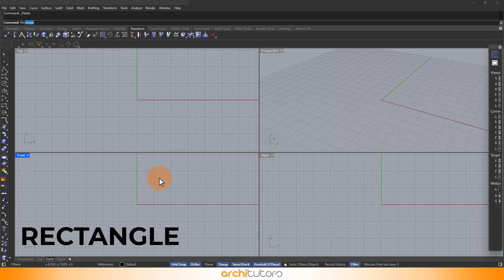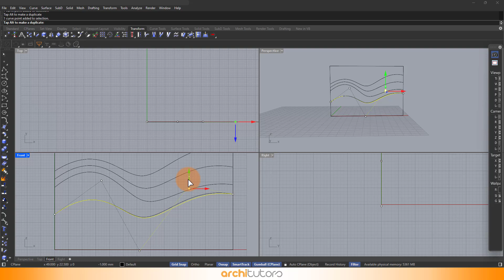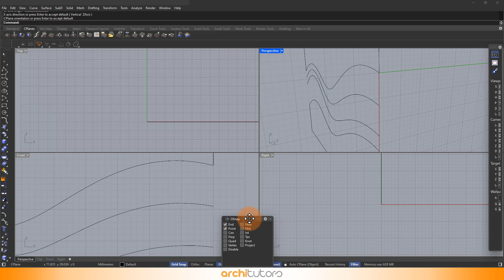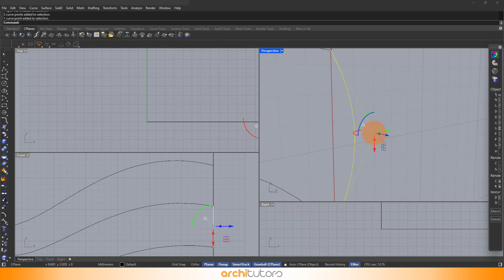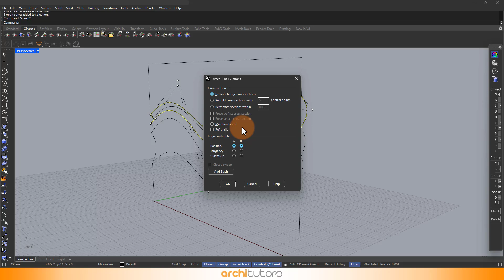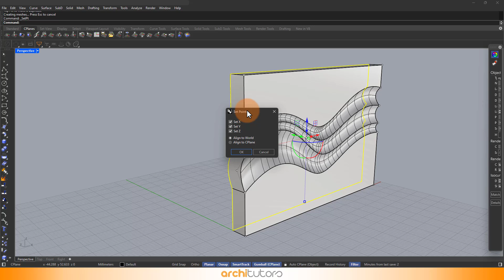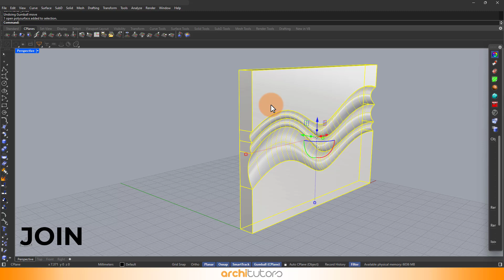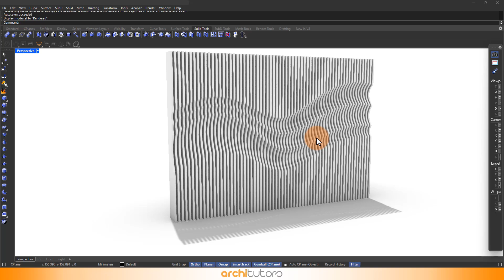Rhino for Beginners [easy]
In this rhino tutorial for beginners, learn how to model a parametric wall easiest way possible in rhinoceros. In this video we're using Rhino 8 but you can use any version of the software to create such parametric design in rhino.

In this easy rhino tutorial for begiiners in rhino, Learn how to create and manipulate curves to form the backbone of your design, loft surfaces to bring your model to life, and use the contour tool to segment your creation into elegant fins or panels. Whether you’re new to parametric design or looking to refine your skills, this step-by-step rhino tutorial will equip you with the knowledge to transform your ideas into reality. Start modeling today in rhinoceros and unlock the potential of parametric design with Rhino!

architutors is a one stop platform on youtube for architecture students, architects, designers and architecture aspirants to learn architecture software like Rhino and 3d modeling in Rhinoceros. You can go through our Rhino lessons to learn more about rhino, rhino plugins and extensions and take your skills from beginner to advanced level.